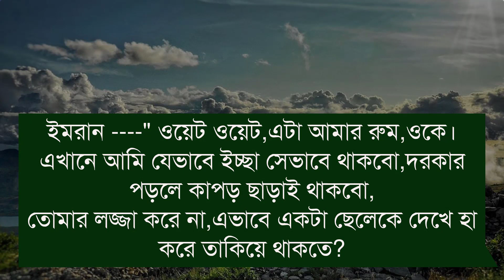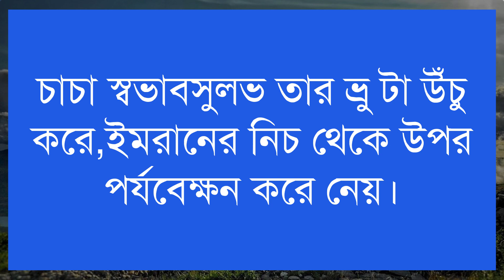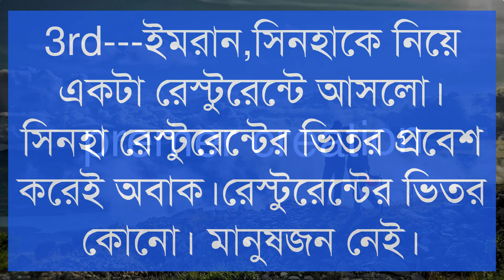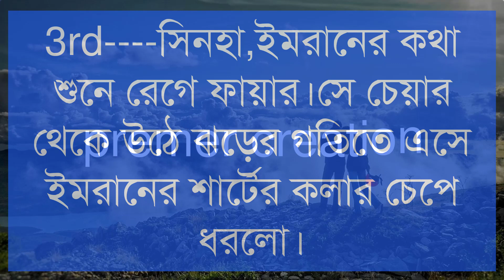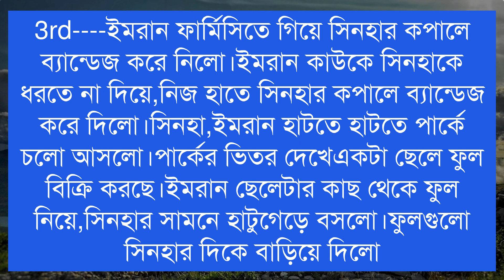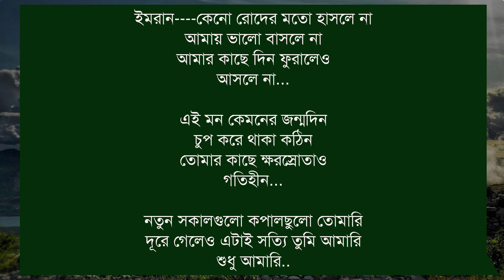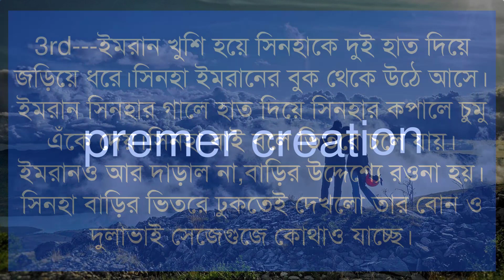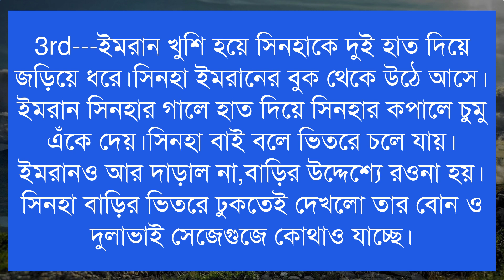হ্যান্ডসাম ডেভিল || দুষ্ট মিস্টি ভালোবাসা ||পাট:-৫|| Voice:- sajid&sova&moni&akash&niloy+10